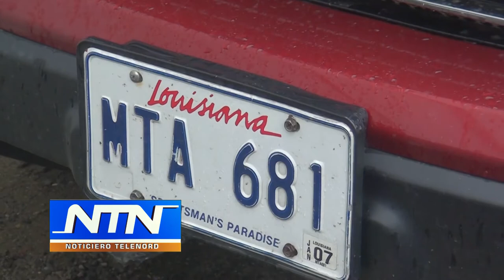Apresan hombre con 10 cajas de ron falso que llevaba en el interior de su vehículo